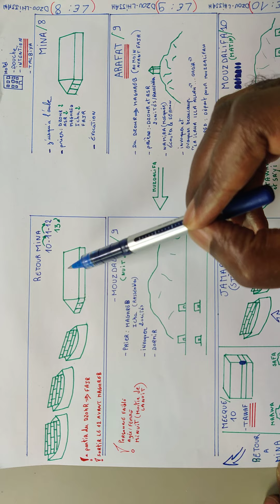comment faire le pèlerinage ( Hajj) complet et simplifié 1/2.